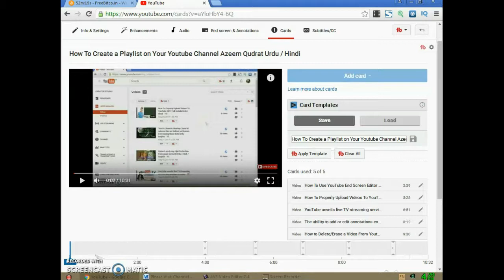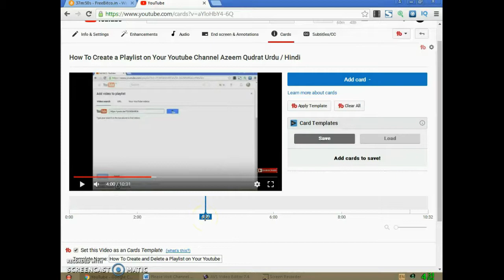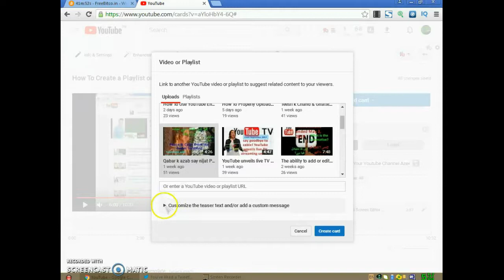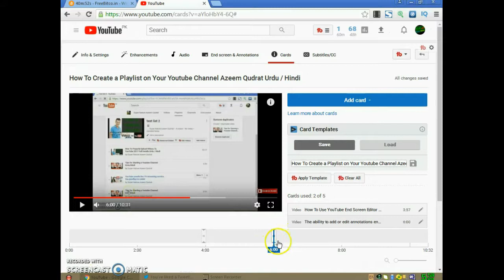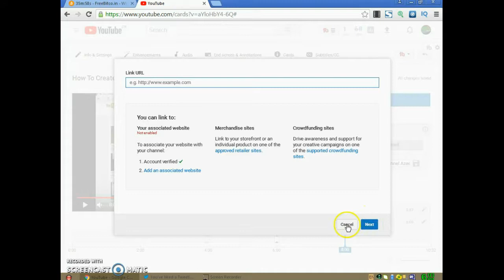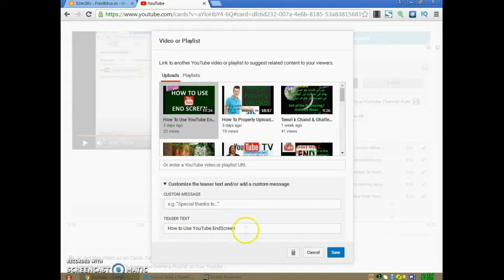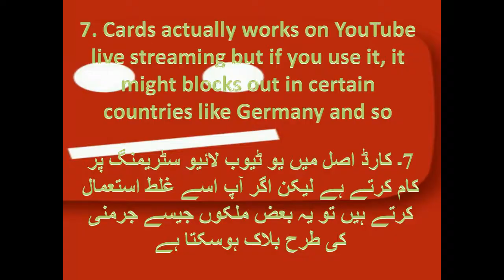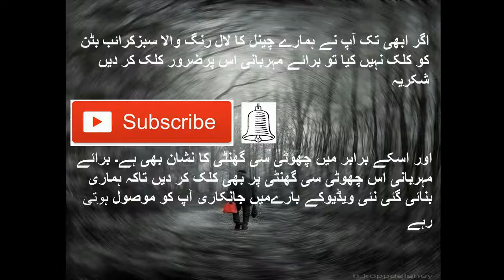how to use cards on youtube how to setup and use youtube cards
Urdu Hindi English: Here's a quick overview of how to setup the new YouTube cards and use them to get people to click on additional videos, links to your website, products and merchandise, and more. YouTube is rolling out their new cards that will eventually replace YouTube annotations. Cards have many advantages over annotations
YouTube just opened up a new feature to everyone and is soon to replace annotations. It's called YouTube Cards... Some call it Info Cards or Interactive Cards. In this video I will show you how to setup and use YouTube Cards... Plus, give you my top 10 tips!

Best Wishes
Azeem Qudrat Super Nature
6666666